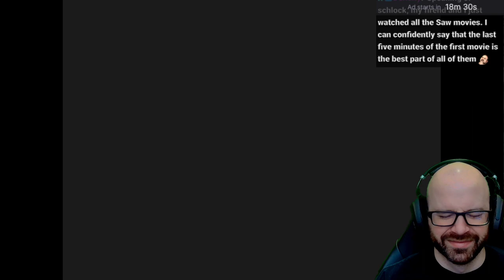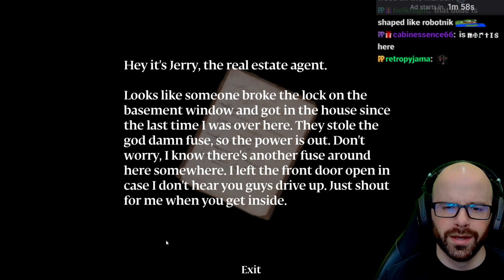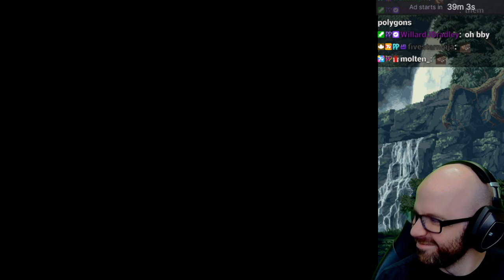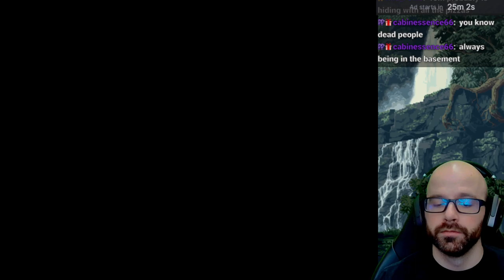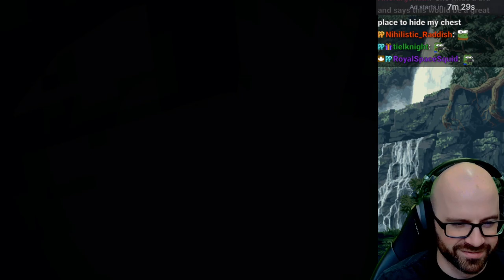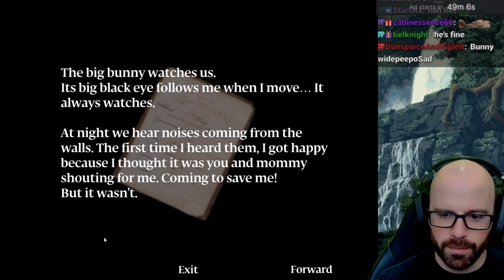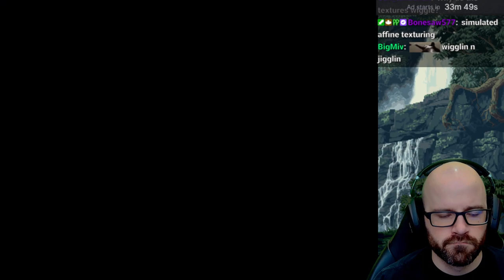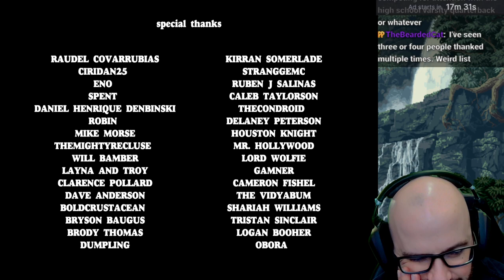1626. Murder House | First/Blind Playthrough